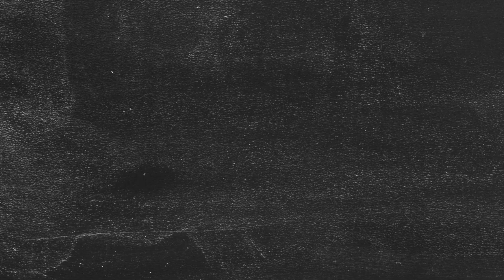Slide Show PROMO Kappa